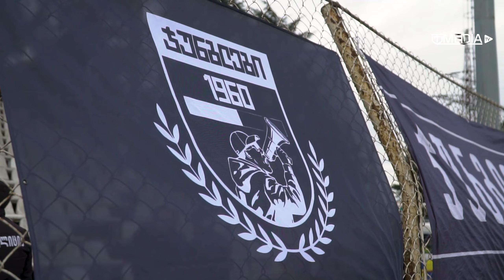ტორპედო 2-0 დინამო | Highlights